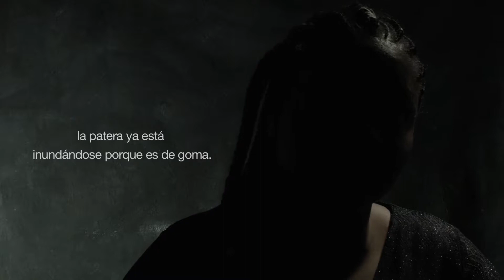ABIGAIL - Mar Nuestro